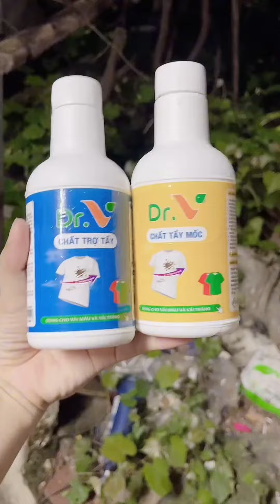Hướng dẫn Mẹo tẩy mốc quần áo siêu sạch ngay tại nhà